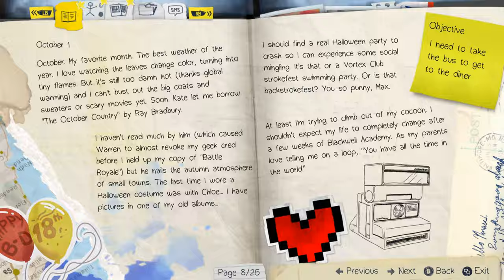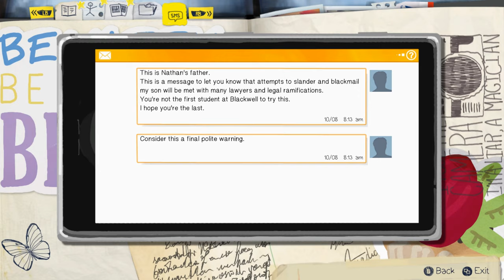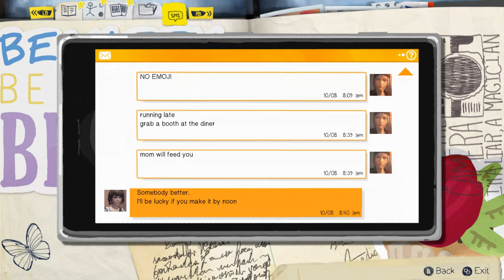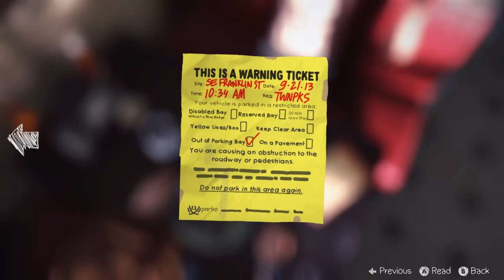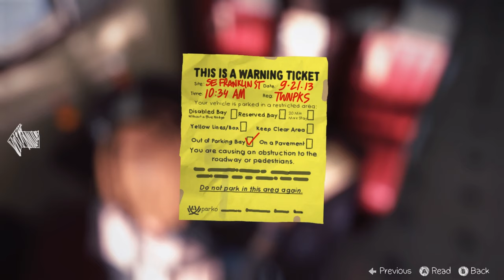Life Is Strange Episode 2 - Part 2 | Chole's Mom is SO Nice!